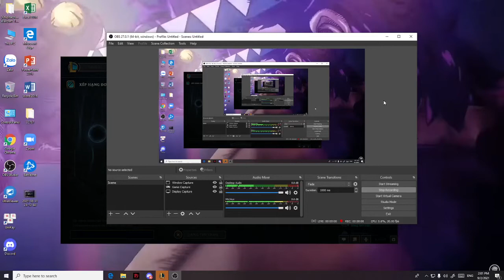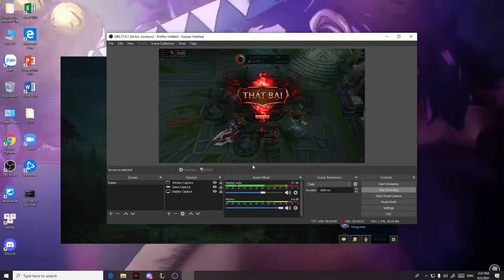Poppy Support + Anivia ADC: Gold 3 Patch 11.17 kDA 3/4/20 (lose)